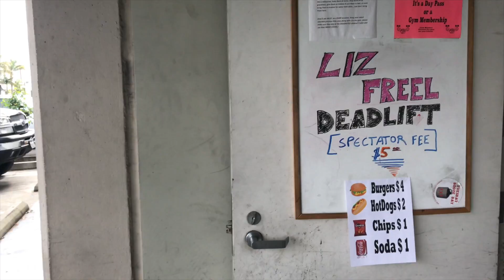My First Powerlifting Meet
Join me at my first ever Powerlifting meet, held 4/8/17 at Metroflex in LBC. This contest was The Liz Freel Deadlift Classic.
I'd like to thank my coaches, the Bell Brothers, Chris Bell & Mark Smelly Bell for coaching me to a personal victory. This competition meant a lot to me. It wasn't just about how much weight I could lift, or my form, although those things are important. It was about getting outside of my comfort zone, pushing my limits & feeling alive.